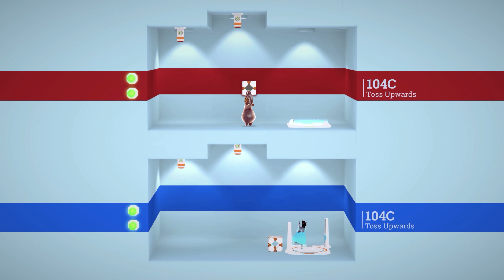Shift Happens | Let's Play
Time to see if we can cooperate in this physics-based puzzle game. Nothing bad could possibly happen given our well-established gaming skills and perfect communication.

________________________ Related Links ________________________